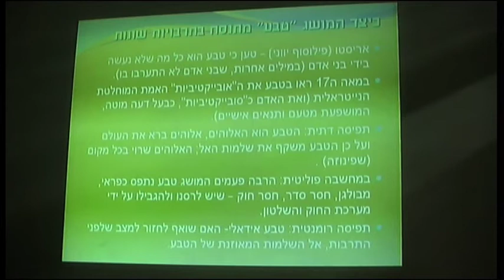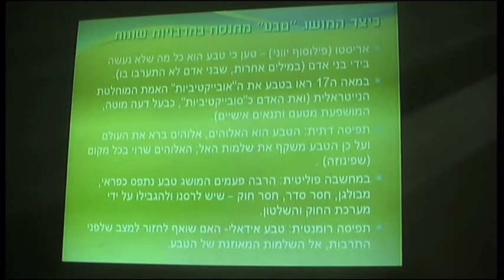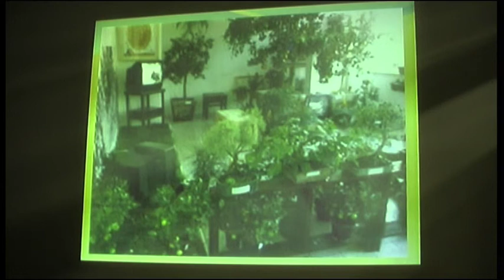Ayelet Zohar in Jessy